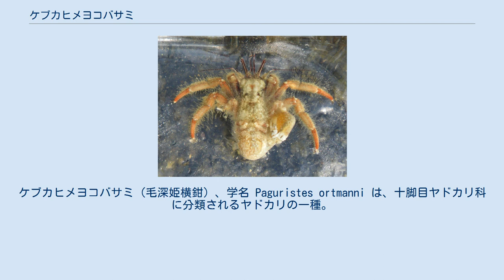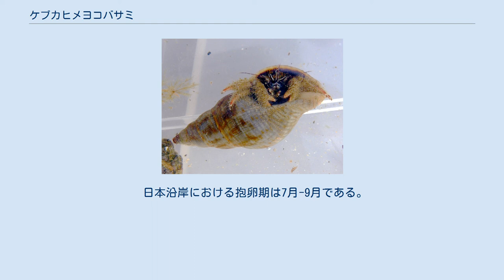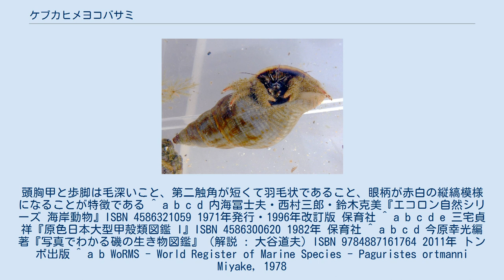ケブカヒメヨコバサミ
ケブカヒメヨコバサミ（毛深姫横鉗）、学名 Paguristes ortmanni は、十脚目ヤドカリ科に分類されるヤドカリの一種。
北海道-九州と朝鮮半島南部の沿岸浅海に生息するヤドカリで、体表を覆う毛と眼柄の赤白の縦縞が特徴である。
嘗てはニュージーランドをタイプ産地とする P. barbatus (Heller, 1862) とされていたが、日本近海産が別種に分けられた。
 成体は甲長10mmほどだが、大型個体は甲長25mmに達する。
日本産ヤドカリ類の中では小型だが、海岸の波打ち際付近で見られるヤドカリとしては大型である。
第一胸脚の鉗脚は左右とも同じ大きさで、左右方向に開く。
第二・第三歩脚は指節が前節より長い。
頭胸甲・胸脚・尾節には長短の毛が密生し毛深い。
この毛は両側に多数枝分かれして鳥の羽毛状だが、枝分かれしない直毛もある。
第二触角（長い方の触角）は甲長より短く、これも羽毛状である。
 生体の体色は、眼柄が濃赤紫色と白が4本ずつの縦縞模様、第一・第二触角が赤紫色、体は淡褐色、鉗脚と歩脚は赤褐色、鉗脚の先端部は黒、体表を覆う毛は褐色である。
海岸生ヤドカリ類の中では体色が赤褐色であることと眼柄の縦縞模様で他種と区別できる。
また眼柄の縦縞模様が多いことで同属他種とも区別できる。
 Paguristes 属に共通する和名「ヒメヨコバサミ」 は、鉗脚が左右方向に開くことと小型種が多いことに由来する。
その中でも本種は体表に毛が密生し毛深いため標準和名に「ケブカ」が付けられた。
学名の種小名"ortmanni"は、インド太平洋産の甲殻類を研究したドイツの動物学者アーノルト・エドゥアルト・オルトマンに対する献名である。
ホロタイプは東京・国立科学博物館に保存されている。
 北海道の日本海側から本州、四国、九州、朝鮮半島南部沿岸に分布する。
 生息範囲は幅広く、海岸の潮間帯下部から水深210mまで生息する。
日本産ヒメヨコバサミ属は浅海に多くの種類が知られるが、海岸の波打ち際付近まで生息しているのは本種くらいである。
海岸では岩礁海岸の潮が引いた波打ち際付近か海中で見ることができ、外洋・内湾どちらでも見られるが、砂浜では殆ど見られない。
同所的に棲むヤドカリ類はイソヨコバサミ、ホンヤドカリ、ケアシホンヤドカリ、ユビナガホンヤドカリ、ヨモギホンヤドカリ等だが、本種は殆ど歩き回らず、転石や海藻等の物陰でじっとしているものが多い。
寄居する貝殻はスガイ、コシダカガンガラ、イソニナ、レイシガイ、ナガニシ、マガキガイ等、2-5cm程度の様々な巻貝を利用する。
 日本沿岸における抱卵期は7月-9月である。
 貝殻から抜け出た個体。
頭胸甲と歩脚は毛深いこと、第二触角が短くて羽毛状であること、眼柄が赤白の縦縞模様になることが特徴である ^ a b c d 内海冨士夫・西村三郎・鈴木克美『エコロン自然シリーズ 海岸動物』ISBN 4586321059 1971年発行・1996年改訂版 保育社 ^ a b c d e 三宅貞祥『原色日本大型甲殻類図鑑 I』ISBN 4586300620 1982年 保育社 ^ a b c d 今原幸光編著『写真でわかる磯の生き物図鑑』（解説 : 大谷道夫）ISBN 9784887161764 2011年 トンボ出版 ^ a b WoRMS - World Register of Marine Species - Paguristes ortmanni Miyake, 1978